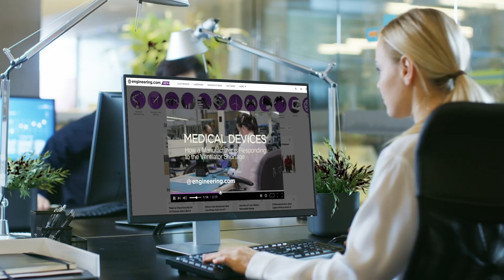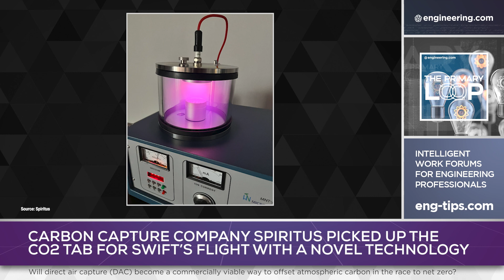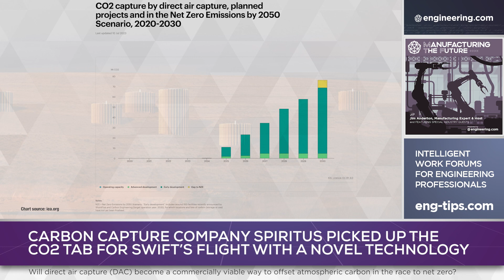How Taylor Swift flew Tokyo to Las Vegas, without a carbon footprint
Carbon capture technology company Spiritus used a novel adsorbent-based direct air capture technology for CO2 in a unique way: to offset the carbon footprint of Taylor Swift’s recent transpacific jet flight from Tokyo to Las Vegas for the Super Bowl.

Can it be scaled to keep the internal combustion engine relevant?

STEM GAMES:
Play some fun engineering-based STEM games on engineering.com: